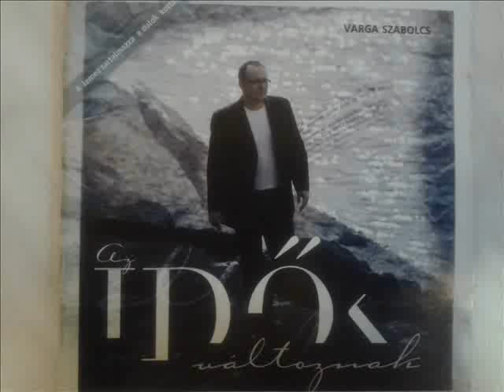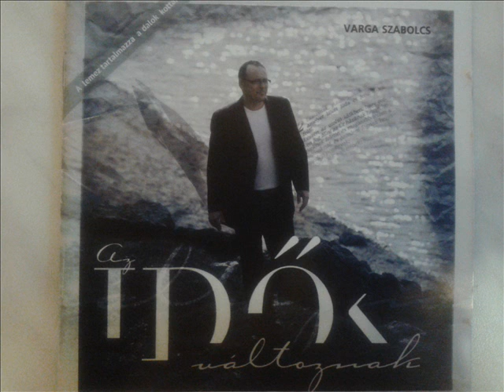VARGA SZABOLCS - Odaát